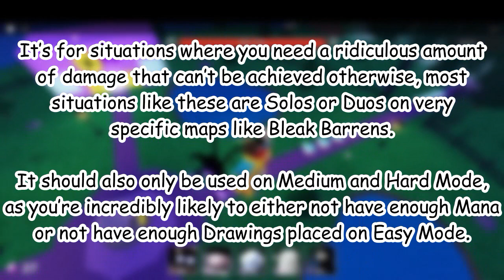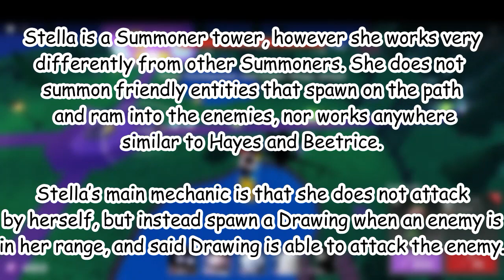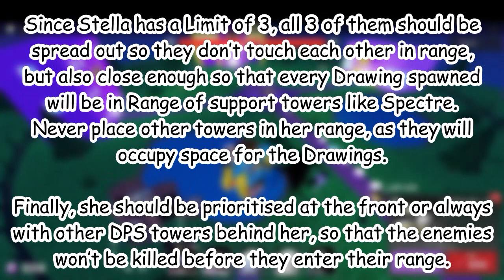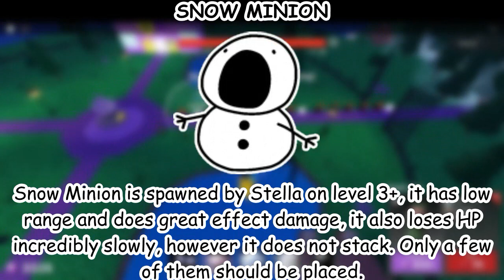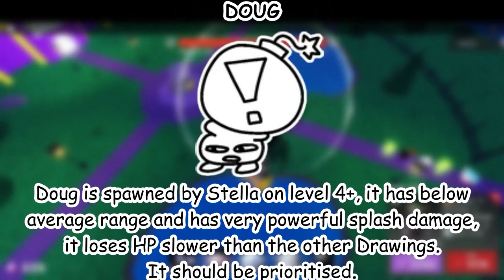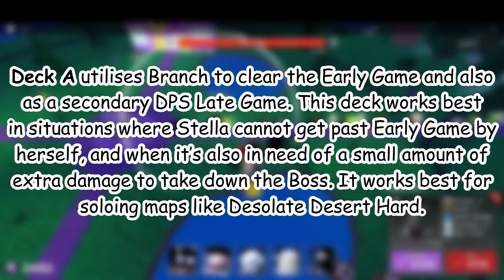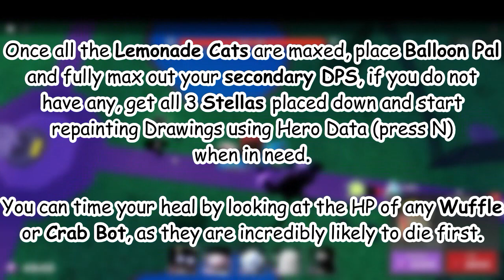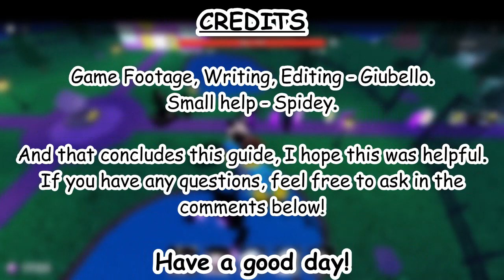A Guide on how to efficiently use Stella | Tower Heroes (ROBLOX)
What is likely to be the most complex tower in the game;
And is definitely also my least favourite tower in the game.
I saw a lot of people ask in general for something like this, hope this helps as much as it can.
Editing, Writing and Gameplay by me.
Shoutout to Spidey (he helped me a bit) @spidey_164
Timestamps:
00:00 - Introduction
00:20 - Usefulness
00:58 - Mechanics
02:11 - Placement
03:11 - Drawings
04:41 - Decks
05:53 - Usage
07:05 - Credits